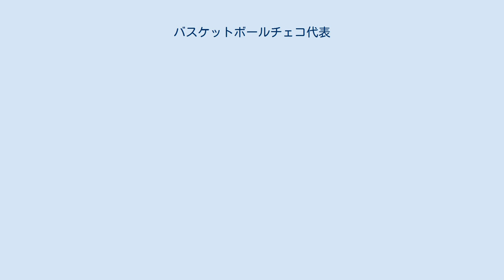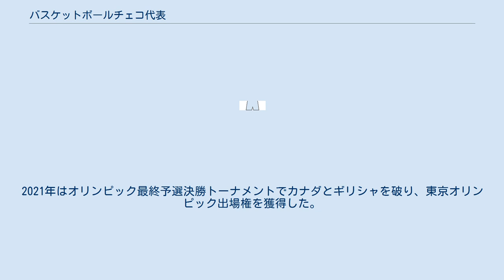バスケットボールチェコ代表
バスケットボールチェコ代表（Czech national basketball team）は、チェコバスケットボール連盟により国際大会に派遣されるチェコのバスケットボールナショナルチームである。
 本項では1992年までのチェコスロバキアも一緒に扱う。
 チェコスロバキアは国際バスケットボール連盟（FIBA）原加盟国の一つであり、初めてバスケットボールが採用された1936年ベルリンオリンピックにも参加。
1946年には欧州選手権で優勝を果たす。
チェコスロバキア末期は1982年世界選手権出場を最後に、低迷しオリンピックおよび世界選手権出場権を逃し続けていた。
 1993年にチェコスロバキアが解体し、チェコ共和国が成立してからもしばらくはオリンピックやワールドカップへの出場はなく、欧州選手権でも低迷していたが、2019年にワールドカップに久々の出場を果たすと、予選リーグで日本とトルコを破って決勝トーナメントに進出した。
2021年はオリンピック最終予選決勝トーナメントでカナダとギリシャを破り、東京オリンピック出場権を獲得した。
本大会ではイランに勝利したが、アメリカとフランスに敗れ1勝2敗で予選リーグで敗退した。